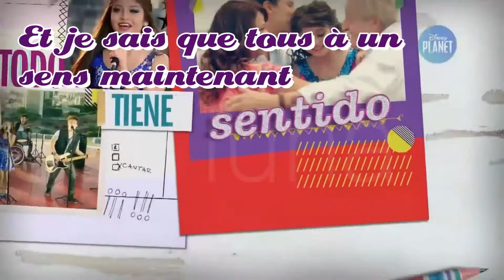Soy luna 3 - Soy yo traduction française